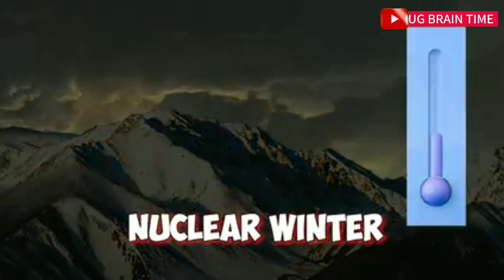DINOSAUR ZABAAKI!!😱The Last day of dinasours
Let's explore what happened to dinosaurs.

FOOTAGE;
Courtesy off Whatif
Courtesy of BBC